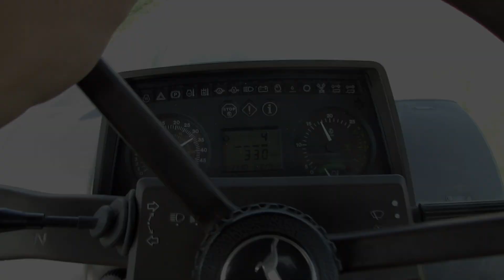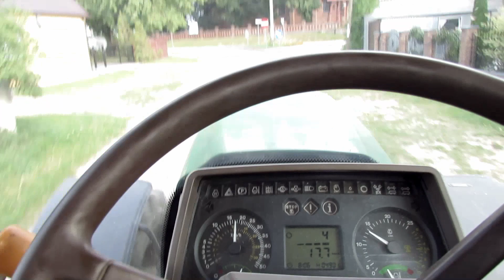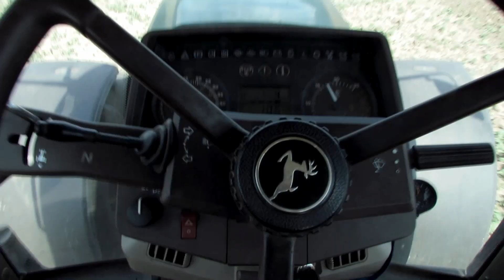Żniwa & Wakacje 2015 w GR Stępuchowo z MrZgredy / Harvest 2015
Trochę już po czasie ale z różnych przyczyn technicznych jak i braku czasu filmik nie mógł być wcześniej. Życzę miłego oglądania i mam nadzieję że pomimo długości wytrwacie do końca. Pozdrawiam :)
Chcesz być na bieżąco z informacjami o kanale ? Zapraszam na Fan Page MrZgredy